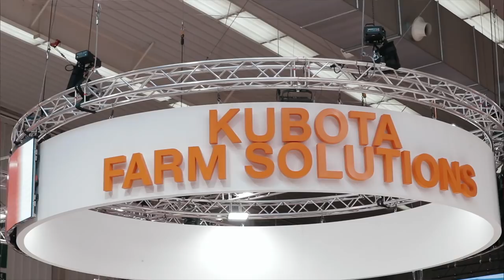FIMA2020 : Welcome to the Kubota stand J19 Hall 8!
FIMA2020 is officially open! Visit Kubota in hall 8 stand J19! We wish an excellent fair to all.